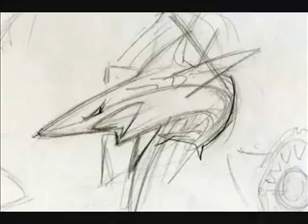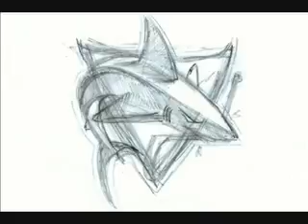New logos of the San Jose Sharks